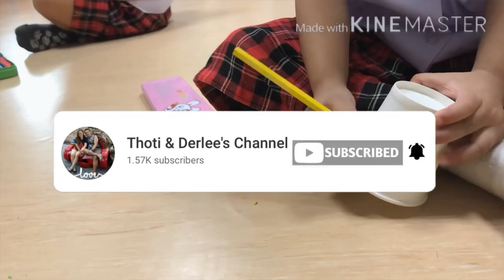How to make pineapple craft for kids | Easy paper craft ideas | DIY pineapple paper craft